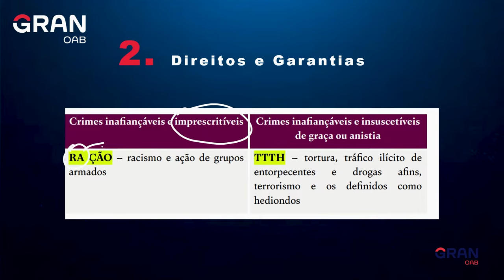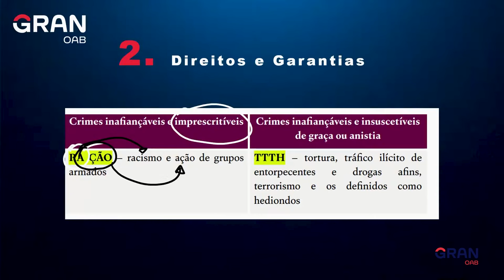OAB Express: Dicas sobre Direitos e Garantias para a 1ª fase do Exame da OAB!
Neste vídeo, a professora Ana Paula Blazute trará dicas pra você entender e acertar questões sobre Direitos e Garantias para a 1ª fase do Exame da OAB.

❗ PLANOS PARA O OABEIRO:
Estude ilimitado para a 1ª e 2ª fase da OAB com a Assinatura OAB até Passar